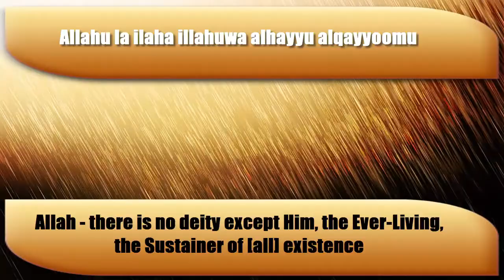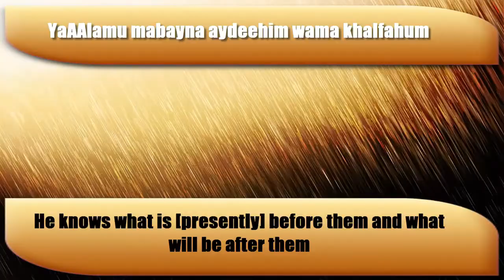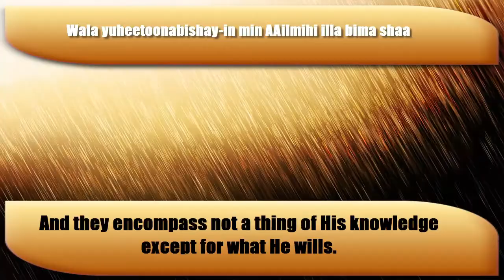Teaching Quran:verse Al-Korsai (2:255)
An easy way to learn how to read and recite the Quran even before learning Arabic.
Shikh Mohamed Sediq Al-Minshawy reading the Quran and childrin repeat after him with English translation for the meaning of each verse .